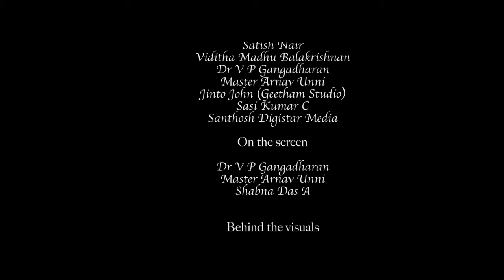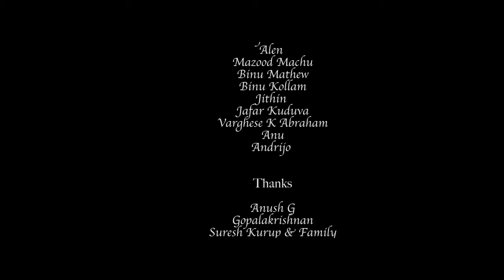KANNANE THOZHAN I Dr V P Gangadharan I Sidhartha Siva I Satish Nair I Arnav Unni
Kannane Thozhaan is a devotional video album sung by well known medical oncologist Dr V P Gangadharan.

Music Direction - Satish Nair
Lyrics - Viditha Madhu Balakrishnan
Singers - Dr V P Gangadharan
                 Master Arnav Unni
Mixing & Mastering - Jinto John (Geetham Studio)
Programming -  Sasi Kumar C
Recordist - Santhosh Digistar Media

On the screen - Dr V P Gangadharan
                            Master Arnav Unni
                            Shabna Das A

Production House - 1:1.3 ENTERTAINMENTS
Editing Cinematography Direction - Sidhartha Siva
Production Coordinator - Rejish Unni
Creative Head - Divya Rejish
Production Controller - Manikandhan
Art Director - Gopakumar S
Costume Designer & Associate Director  - Shamyuktha Das
Make-up - Alen
Assistant Cinematography -  Mazood Machu
Unit Chief - Binu Mathew
Unit Manager - Binu Kollam
VFX - Jerin
Assistant Cinematograper - Jithin
Assistant Director - Jafar Kuduva
Design - Varghese K Abraham
Production Executive - Anu
Production Manager - Andrijo

Thanks
Anush G
Gopalakrishnan
Suresh Kurup & Family
Jerin
Seena Guruvayoor
Suresh
Soumya Guruvayoor
Suresh Guruvayoor